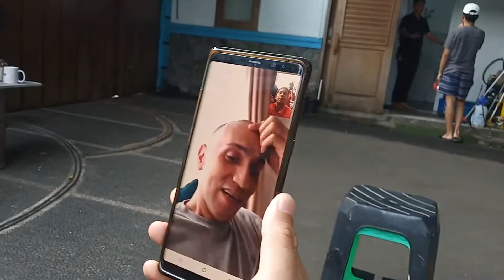VIDEO CALL Bang GARY ISKAK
Cepat sembuh ya bang GARY ISKAK, biar cepat beraktivitas lagi, Aamiin.